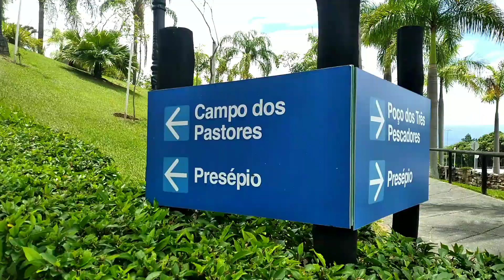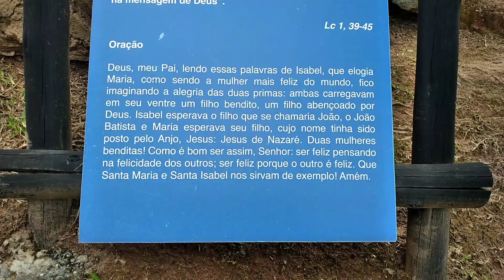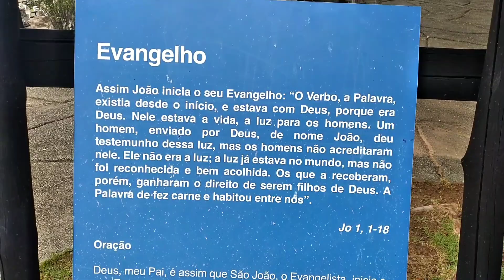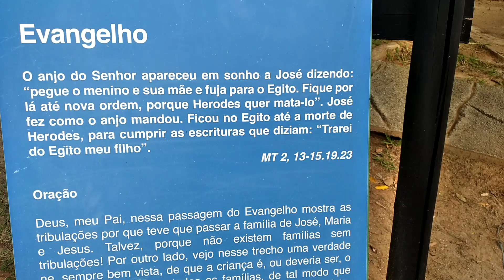PRESÉPIO DE NATAL EM APARECIDA DO NORTE